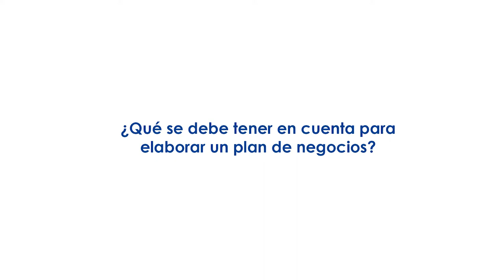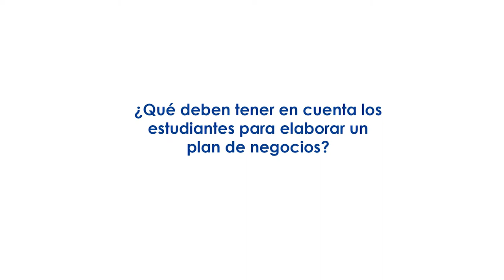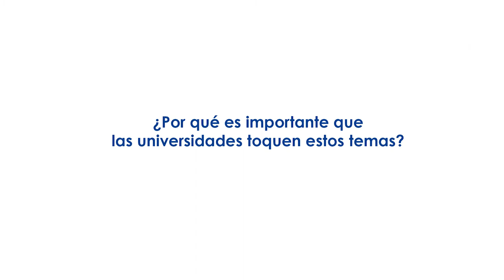Entrevista al profesor Luis Alberto Florindez sobre Planes de Negocio